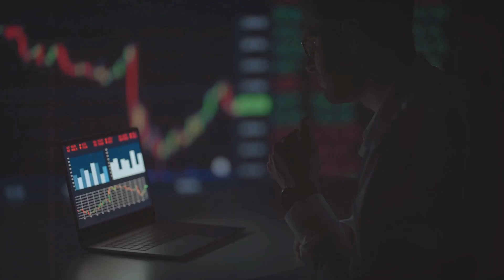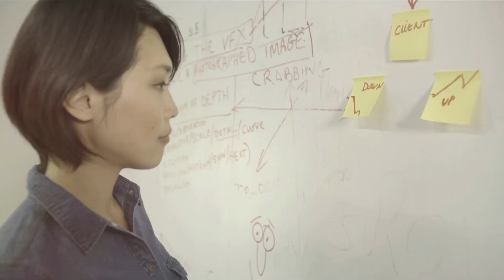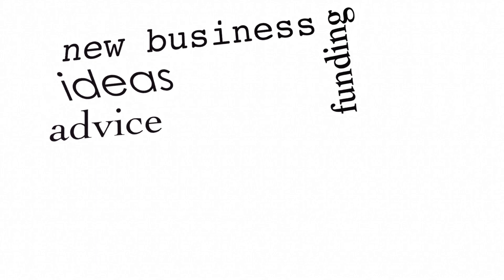Unlock Wealth: Millionaire Money Attraction Therapy Part 2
Unlock the secrets of wealth magic and discover how to align your thoughts, beliefs, and actions with abundance in this transformative video! Explore the principle that "like attracts like" and learn why successful individuals practice wealth magic discreetly. Understand how sharing these secrets openly can dilute their power due to negativity and doubt. Dive into Millionaire Money Attraction Therapy, a practical alternative to traditional magic, designed to shift your internal energy and foster an abundance mindset. Remember, attracting wealth is about embracing a fulfilling lifestyle, visualizing your dreams, and embodying gratitude and generosity to draw abundance from the universe.

How To Generate More Income For Tarot Readers/Divination Workers